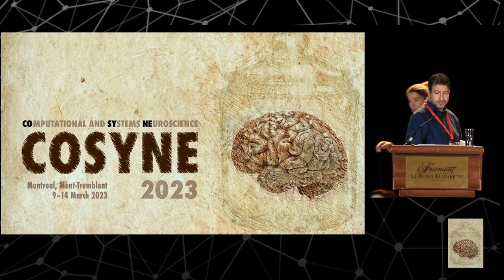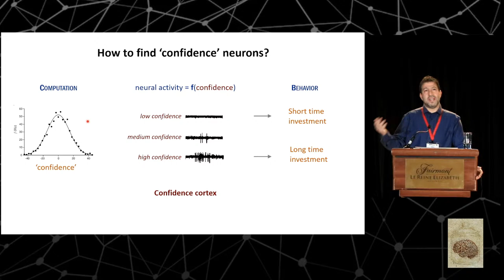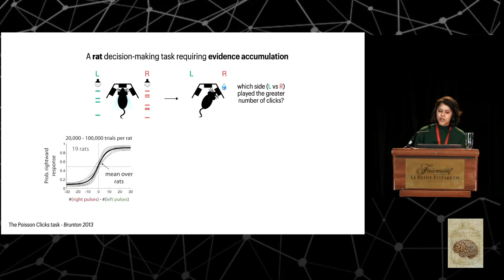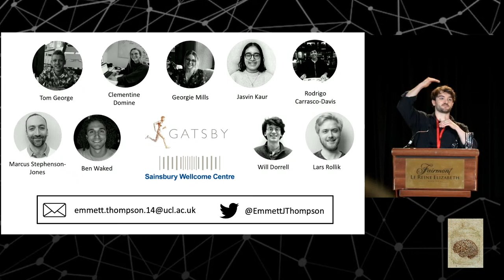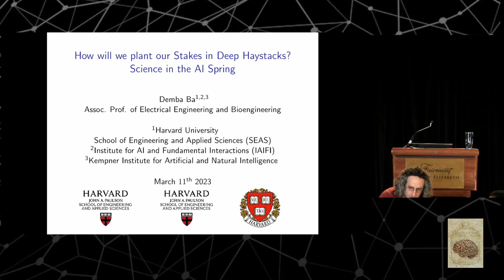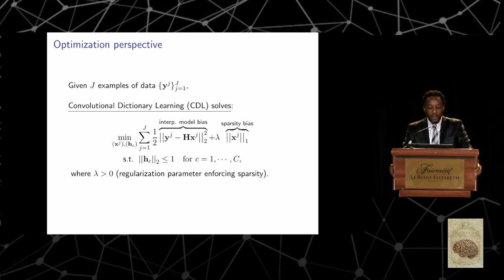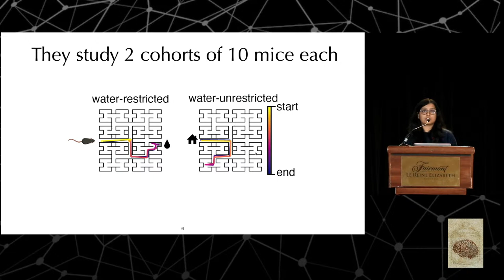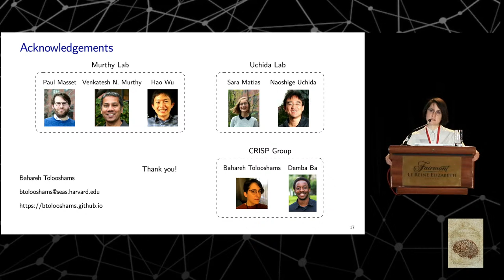COSYNE 2023 Session 6 & 7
9:00 – 10:30 Session 6
 Evidence accumulation and decision making
Chair: Nathalie Rochefort

09:00 – 09:45
Neural architecture of confidence
09:45 – 10:00
Understanding everything, everywhere: distributed evidence accumulation in corticostriatal circuitry
10:00 – 10:15
Procedural replay in dorsolateral striatum is revealed using an unsupervised point process model
10:15 – 10:30
Unsupervised discovery of a decision-making algorithm directly from neural data

10:45 – 12:00 Session 7
Machine learning models for data analysis
Chair: Xaq Pitkow

10:45 - 11:30 :
Rethinking how we Analyze Data from Neuroscience Experiments: the Case for Sparse Deconvolutional Learning
11:30 – 11:45 :
Dynamic inverse reinforcement learning for complex time-varying behavior
11:45 – 12:00:
Interpretable deep learning for deconvolution of multiplexed neural signals